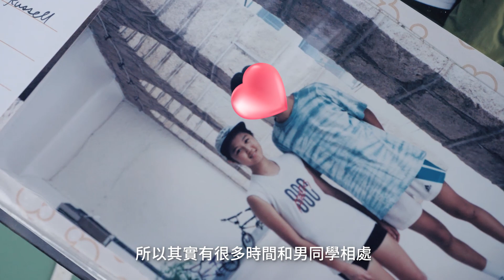《我要初戀呀！》第九集預告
今集有才女袁彌明帶大家去到赤柱，佢少時候讀書兼拍拖嘅地方。而做得上市公司CEO，當然有返咁上下料，細細個就已經識計數分析再揀男仔！
雖然袁彌明受多人追求，但都有唔開心嘅事，究竟係咩事令佢到而家提起都流晒眼淚呢？
最新一集《我要初戀呀！》現已上架！
即刻到 登記及繳付會費，成為「喱騷」會員後，就可以睇到精彩節目！記住，只有網站先俾到會費㗎！
完成晒以上步驟，就可以喺App收睇節目～
下載「喱騷」App：